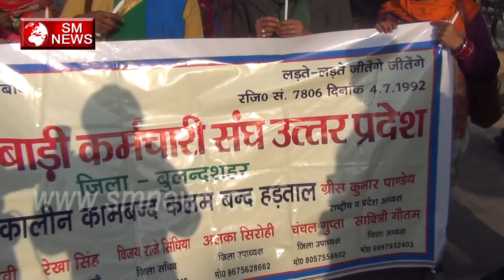Bulandsahar आंगनवाड़ी महिला भी उतरी BJP Sarkaar के खिलाफ धरने पर-SM News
Bulandsahar आंगनवाड़ी महिला भी उतरी BJP Sarkaar के खिलाफ धरने पर